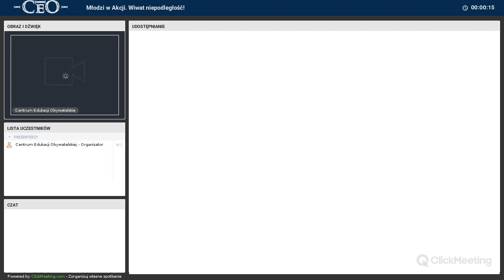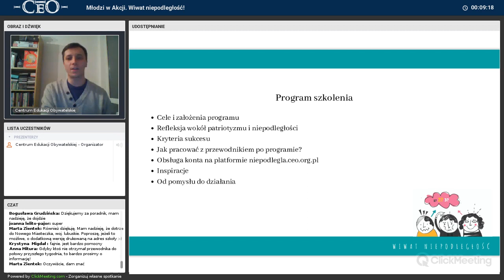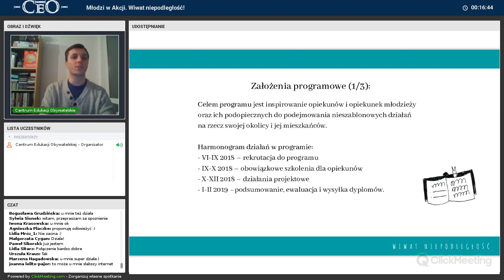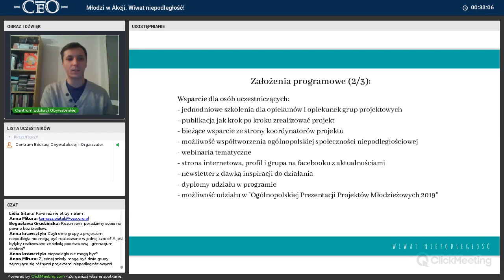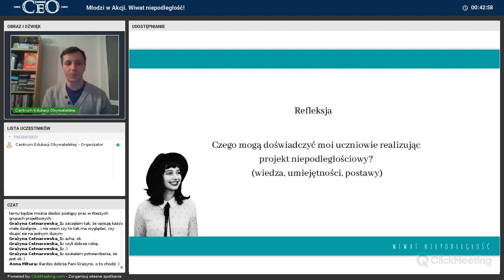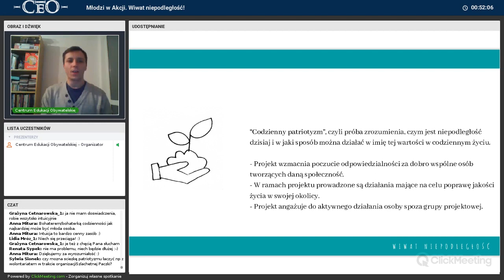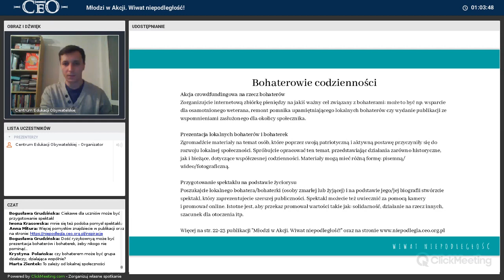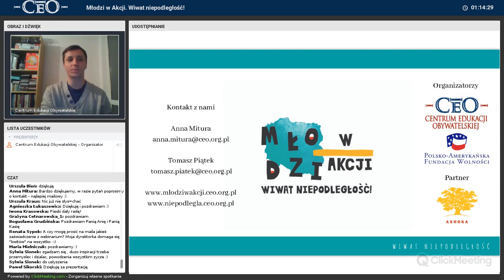Webinarium - Młodzi w Akcji. Wiwat niepodległość!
Materiał jest skierowany do osób pracujących z dziećmi i młodzieżą w ramach programu "Młodzi w Akcji. Wiwat niepodległość!". Znajdziecie w nim informacje o założeniach oraz inspiracje dla działań podejmowanych lokalnie. Młodzi w Akcji to ogólnopolski program edukacyjny realizowany przez Centrum Edukacji Obywatelskiej w partnerstwie z Polsko-Amerykańską Fundacją Wolności w ramach programu Szkoła Ucząca się.

[ss]